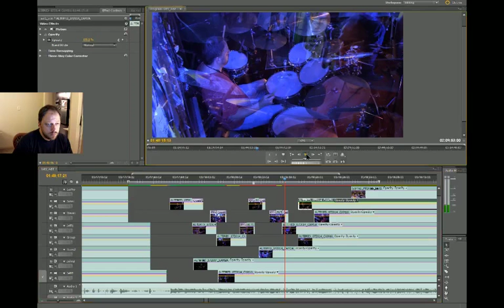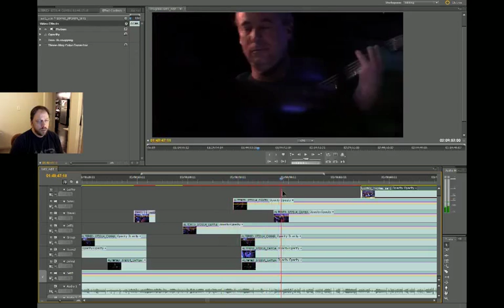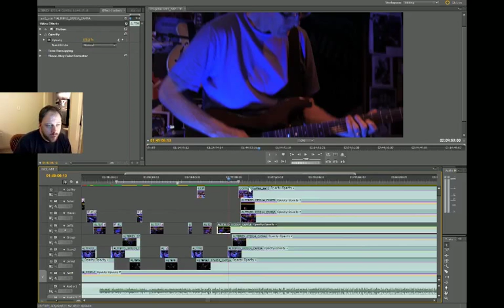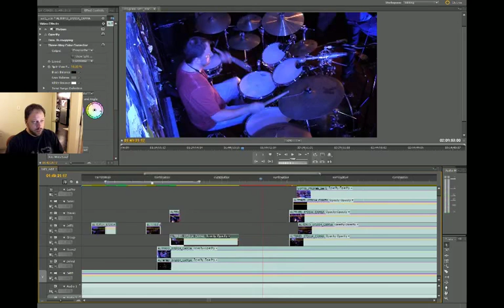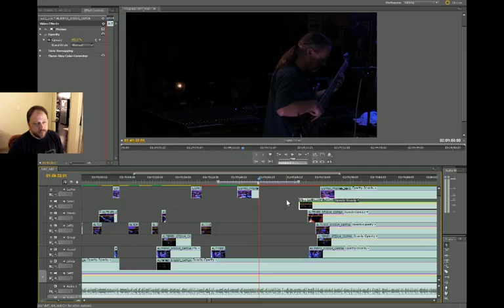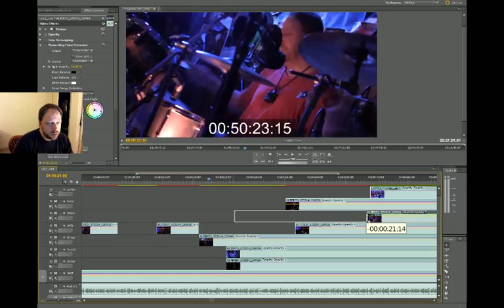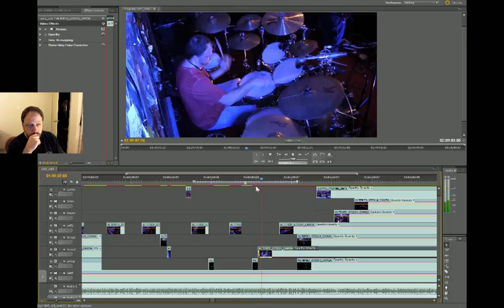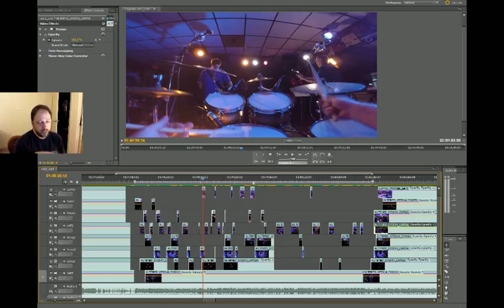Steve Holmes: Music Video Editing Walkthrough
Hang out with me while I edit the now released concert video of my band "Altered Live 2014". I discuss what goes into the editing process of the tune "Digging Out".